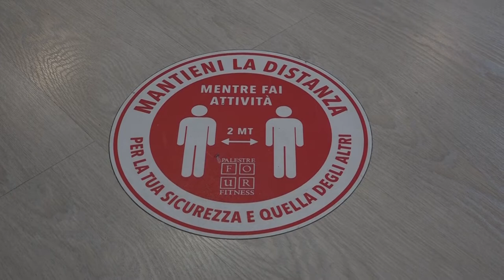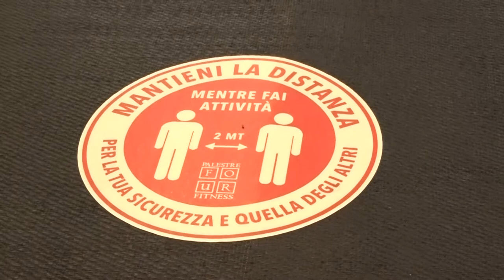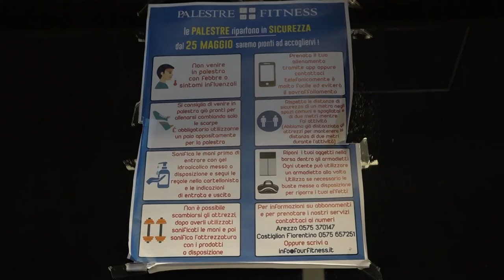Palestre: è il giorno della riapertura: le regole per allenarsi in sicurezza